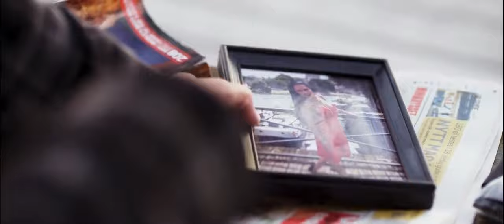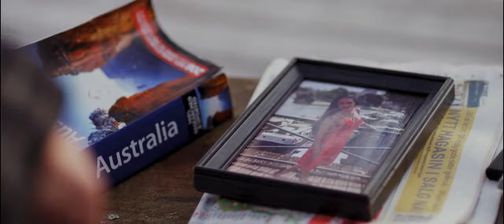Nueva película de acción 2021 || Mejor película inglesa 2021 (HD)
Me gusta en Facebook: Nueva película de acción 2021:Mejor película china 2021:Película de Donnie Yen 2021:Donnie Yen Best Fights 2021:mejores películas de ciencia ficción 2021, películas de acción 2021, última película, películas de acción 2021 mejor, películas de acción 2021 película completa en inglés, nuevas películas de ciencia ficción 2021, película de acción 2021, buenas películas de acción, películas de acción completa, película con subtítulos en inglés, película completa inglés, últimas películas de bollywood, película de super acción, película de ciencia ficción, películas películas completas en inglés, 2021, acción de la película, película de fantasía, ver en línea, tribu verde, nuevas películas, película de aventuras, película de misterio, películas 2021, películas 2021, nuevo hindi películas dobladas 2021, mejores películas de ciencia ficción, películas de ciencia ficción de larga duración, películas de ciencia ficción, película gratis en youtube, ciencia ficción, ciencia ficción, películas de ciencia ficción, película de ciencia ficción, películas de larga duración gratuitas para ver en youtube, películas gratis , ciencia ficción, popcornflix, mejores películas, película de acción, películas completas de popcornflix, película gratis en youtube película completa, películas completas en inglés, mejores películas de acción, películas de ciencia ficción de larga duración gratis, películas de acción, película gratis, canal de películas clásicas, acción películas 2019, películas clásicas hd, clásicos m ovies de larga duración, mejores películas clásicas en inglés, películas clásicas en inglés, ver películas clásicas, película completa de ciencia ficción, película clásica, película hd, película de culto, mejor película, dominio público, clásico de culto, película psicotrónica, película b, película clásica, películas antiguas , película completa de ciencia ficción, películas de ciencia ficción de popcornflix, canal de películas clásicas, películas completas gratis, películas gratis en youtube, películas de suspenso de popcornflix, película de terror, películas de terror, películas completas de películas de terror, películas de terror gratis en youtube de larga duración, nuevas películas de terror , peliculas de terror completas, mejores peliculas de terror, peliculas de terror gratis, peliculas de terror en ingles, peliculas de terror completas, peliculas de terror en hindi, peliculas de terror peliculas completas en ingles, peliculas de terror 2021, nuevas peliculas de terror 2021 en ingles, mejores peliculas de terror 2021, pelicula de terror explicación, película de terror de payaso, ver películas de terror gratis en youtube, películas de terror, películas de terror 2019 película completa en inglés, nueva película de suspenso películas de terror 2019 de larga duración en inglés, nuevas películas de terror 2019, películas de terror 2019, nuevas películas de terror 2019 en inglés películas de suspenso de miedo completas, película de terror 2021, películas de suspenso, películas completas, películas gratis, películas, película gratis en youtube, película slasher, mejor película de terror, película gratis en youtube película completa, películas de miedo, películas de miedo gratis, larga duración películas, películas de suspenso en inglés de larga duración, películas completas de terror, películas, historias de miedo, juego de Android apk, payaso película completa explicada, payaso 2014 explicado en hindi, helado 4, historias cortas de terror en hindi, historias de terror animadas, grito de hielo 4, juego de gritos de hielo, historias de terror 2021, la película del coleccionista, películas en inglés completas, final de la película de ciencia ficción explicado en hindi, película completa de terror, el canal de terror, del escritor de saw, grado b, tcm, 80, 70, 60, gulli bulli, josh stewart, películas en inglés, historias de terror, el coleccionista, película de miedo, película b, horror de culto, películas slasher, guardabosques de películas, payaso 2014, animación de licuadora, películas animadas, motu patlu, animación 3d, survival horror, horror, peliculas 2019 peliculas completas, peliculas completas gratis, nueva pelicula de accion es, nuevas películas de acción 2019, nuevas películas de acción 2021, películas de acción, película de acción, mejores películas de acción, películas de acción 2019, mejor película de acción, película de acción 2019, películas de acción 2019 película completa, mejores películas de acción 2019, películas de ciencia ficción, acción , película de súper acción 2019, mejores películas de ciencia ficción 2019, mejor película de acción 2019, películas, película 2019, películas completas 2019, nuevas películas de ciencia ficción 2018, nuevas películas 2019, películas completas, películas dobladas en hindi, películas de acción 2021, mejores películas de acción 2021, película de acción 2021, mejores películas de ciencia ficción 2021, películas de acción 2021 película completa, pelíc